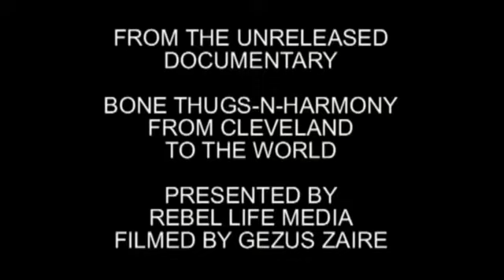BONE THUGS N HARMONY ON PAST BEEF WITH TWISTA, DOGG POUND, DO OR DIE ETC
Bone Thugs